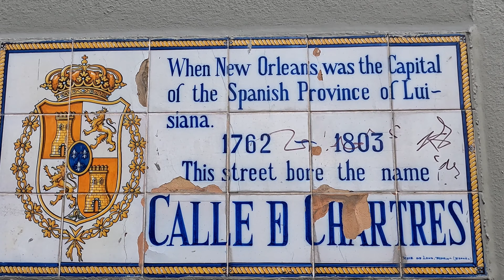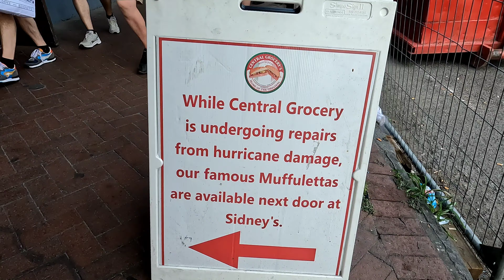Random Scenes from New Orleans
Random scenes from New Orleans, Louisiana.  June 2023.